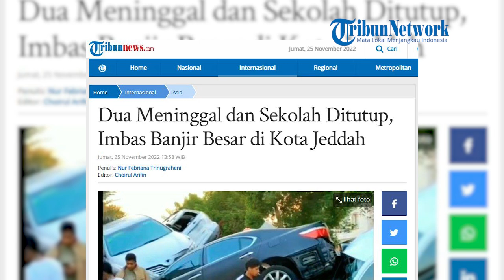Arab Saudi Banjir, Dua Meninggal dan Sekolah Ditutup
WARTAKOTALIVECOM, Banjir besar menerjang Kota Jeddah di Arab Saudi hari Kamis (24/11/2022) setelah hujan deras mengguyur kota itu.

Juru bicara pertahanan sipil Arab Saudi di provinsi Mekkah mengumumkan dua orang tewas dalam banjir yang melanda kota Jeddah dan mendesak warga untuk tetap berada di dalam rumah kecuali untuk keperluan mendesak.

Banjir juga menyebabkan penundaan penerbangan di Bandara Internasional King Abdulaziz, penutupan sekolah dan memblokir jalan menuju Mekkah, menurut laporan media pemerintah.